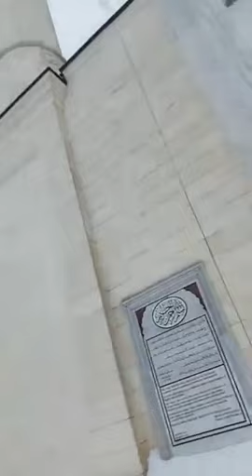TİZ Mİ TİZ İKİNDİ EZANI RAST EZAN- Hüseyin Akbulut - Çamlıca Camii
İSTANBUL ÇAMLICA CAMİ
İKİNDİ EZANI